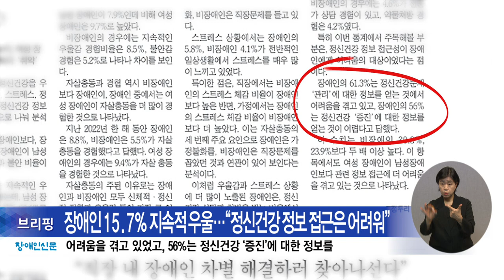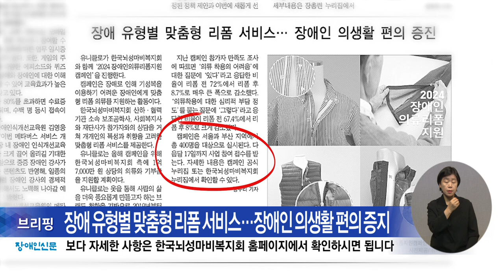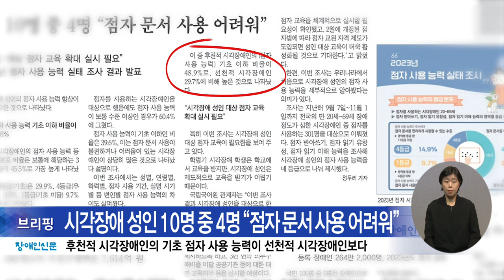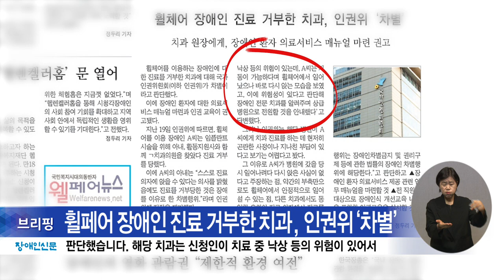복지TV뉴스24 _ 장애인신문 브리핑(2024.04.26)